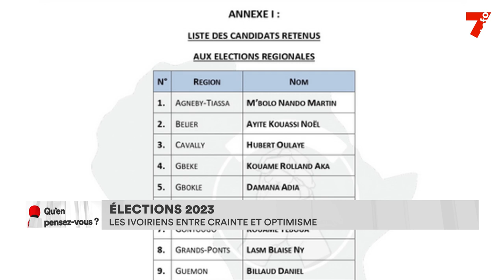Élections 2023 : ce que les Ivoiriens attendent